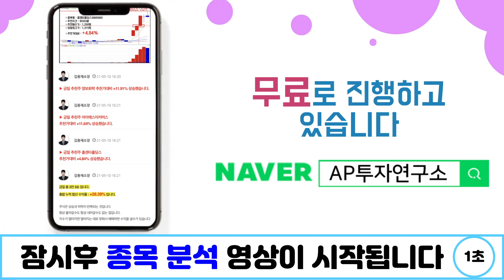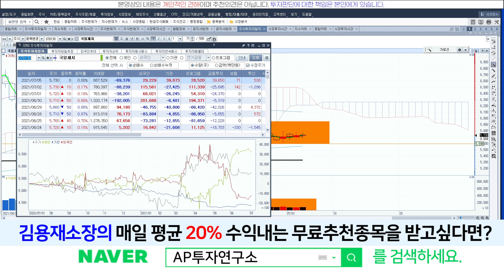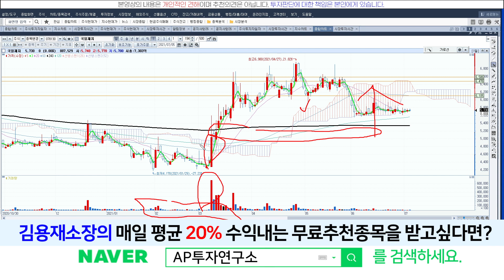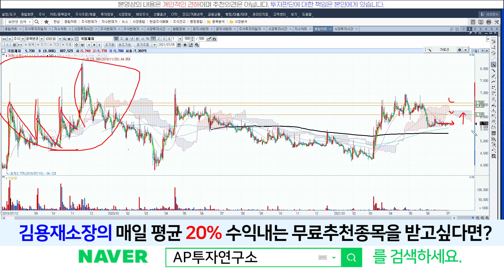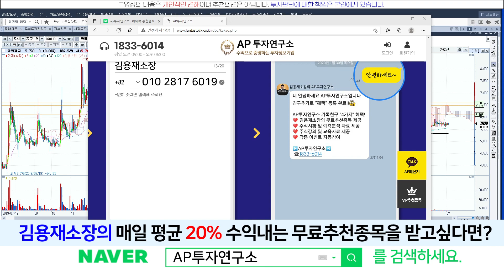국일제지(078130) - N자형 반등 기대해볼만한 종목!